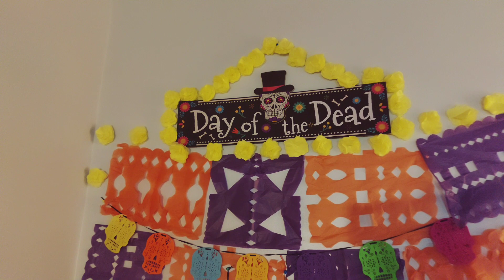"Yo Te Extrañare" de Tercer Cielo (Cover Paul Moreno)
Feliz dia de los muertos a todos!!!